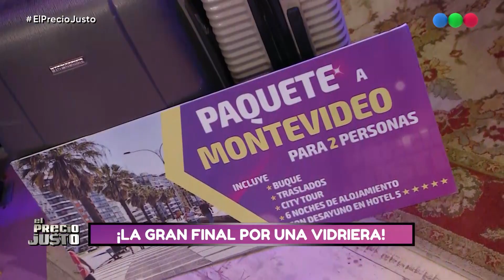Programa 318 completo - El Precio Justo 2020 con Lizy Tagliani